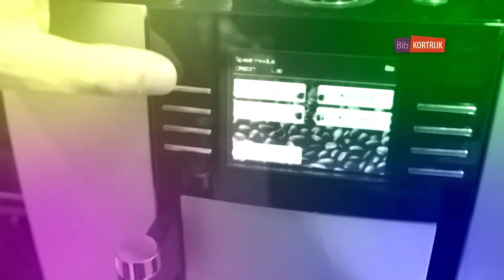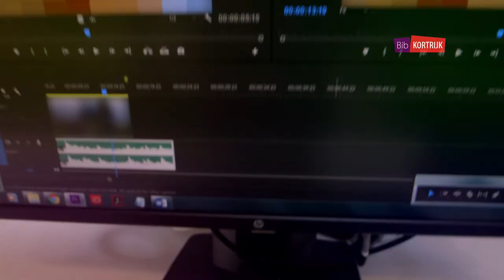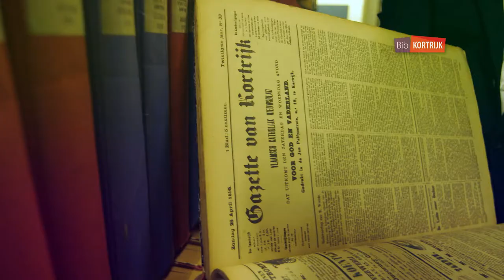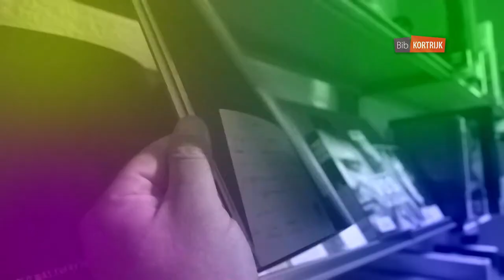Dr. Libman at the Kortrijk public library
Dr. Libman tells you all about the Kortrijk public library and its facilities for students.